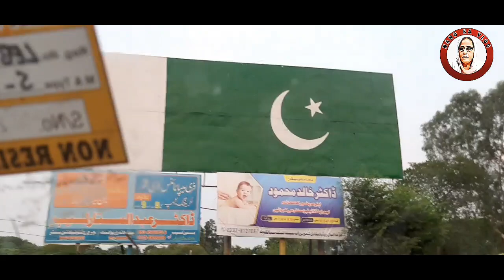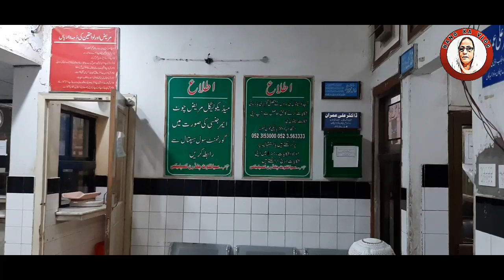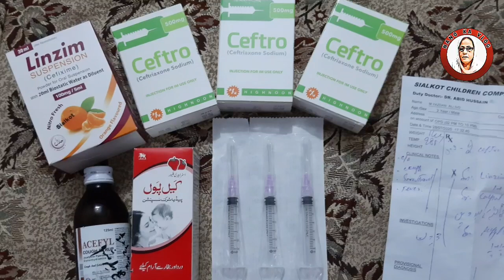aj kis emergency mai hospital jana parha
inthai pareshani ka alam mai hospital jana parha

mubashir saddique,
mubashir saddique interview,
mubashir saddique recipes,
Mubashir saddique BBC
Mubashir saddique village girls,
Mubashir Saddique new house,
Mubashir saddique Pizza,
Mubashir Sadique first video,
mubashir saddique new recipes,
mubashir saddique brother,
Mubashir saddique kfc chicken recipe,
mubashar sadiq kari pakora,
mubashir sadiq kofta recipe,
mubashir sadiq kitchen,
mubashir sadiq kachori recipe,
mubashir sadiq kulfi,
mubashir sadiq kfc,
mubashir sadiq ka ghar,
mubashir sadiq kaleji recipe,
mubashir sadiq karela,
mubashir sadiq new video,
mubashir sadiq new home,
mubashie sadiq new recipe,
mubashir sadiq new house,
mubashir sadiq noodles,
mubashir sadiq naran,
mubashir sadiq nihari,
mubashir sadiq namkeen gosht,
mubashir sadiq naan recipe,
mubashir sadiq nashta,
mubashir sadiq exposed,
mubashir saddique lifestyle,
mubashir saddique leaked footage,
mubashir saddique lays,
mubashir saddique lassi,
mubashir sadique lahori chargha,
mubashir saddique latest,
mubashir saddique real life,
mubashir saddique family,
mubashir saddique food,
mubashir saddique french fries,
mubashir saddique fruit chat,
mubashir saddique fish recipe,
mubashir saddique fried chicken,
mubashir saddique foodfirst video,
mubashir saddique qurbani,
mubashir saddique qorma,
mubashir siddique qurbani,
mubashir siddique qulfi,
mubashir siddique keema,
mubashir siddique qeema,
mubashir saddique pizza,
mubashir saddique pulao,
mubashir saddique pakora,
mubashir saddique pizza sauce,
mubashir saddique pasta,
mubashir saddique paye,
mubashir saddique pani puri,
mubashir saddique potato chips,
mubashir saddique phone number,
mubashir saddique palak
mubashir saddique mango ice cream,
 mubashir saddique mutton karahi,
mubashir saddique malai boti,
mubashir saddique mutton recipe,
mubashir saddique monthly income,
mubashir saddique mcdonald,
mubashir saddique mafi,
mubashir saddique mango party,
mubashir saddique macaroni,
mubashir saddique mango juice,
Kitchen with Amna,
Kitchen with Amna husband,
Kitchen with Amna pizza,
Kitchen with Amna cake,
Kitchen with Amna house tour,
Kitchen with Amna recipes,
Kitchen with Amna first recipe,
Kitchen with Amna sweet dish,
Kitchen with Amna cake recipe,
 Kitchen with Amna ice cream,
life with amna,
life with umair,
life with bilal,
life with irum,
life with brothers,
life with amna husband,
life with challenge,
life with amna birthday,
life with me,
life with amna karachi tour,
life with amna ka husband,
life with amna kitchen,
life with amna kfc,
life with amna kitchen tour,
life with amna ki shadi,
life with amna ki eid,
life with amna ka ghar,
life with amna ke husband,
life with amna new house,
life with amna new video,
life with amna life with amna new vlogs,
life with amna new challenges,
life with amna needles,
life with amna new house toure,
life with amna new episode,
life with amna new video 2020,
life with amna new,
life with amna new home,
life with amna ludo,
life with amna lahore to karachi,
life with amna lays,
life with amna lifestyle,
life with amna laddu,
life with amna lockdown,
life with amna live,
life with amna life with amna,
life with amna lunch,
life with amna ramzan shopping,
life with amna ramadan,
life with amna recipes,
life with amna ramzan shopping 2020,
life with amna ramadan shopping 2020,
life with amna rasgulla,
life with amna rasmalai,
life with amna recipes shopping,
flying beast new vlog,
flying beast new gaming channel,
flying beast new videos 2020,
flying beast new channel,
flying beast new car,
flying beast new house,
flying beast kanpur vlogs,
flying beast wedding,
flying beast plane crash,
flying beast latest vlog,
flying beast rasbhari,
flying beast exposed,
flying beast explaining,
flying beast experiments,
flying beast explaining plane crash,